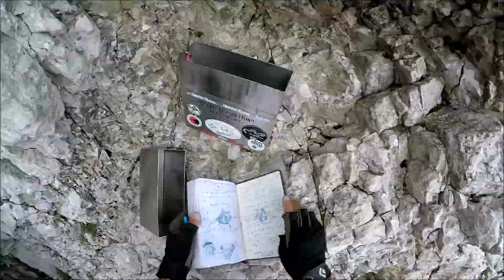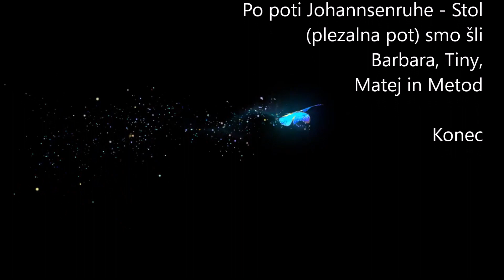Trate / Johannsenruhe - Stol (plezalna pot) 2236m nmv, 03/08/2019